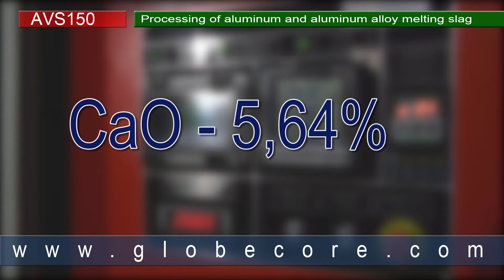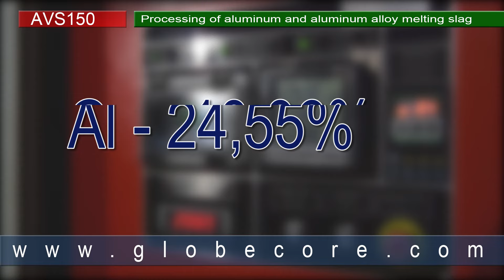Aluminium powder production on electromagnetic vortex layer device AVS-150 GlobeCore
More details Aluminium powder production is very important for many various sectors of the economy. The variety of aluminum powder use is due to its physical and chemical properties such as high reactivity, high combustion energy and rate, corrosion resistance in the atmosphere, etc. That is why the manufacturers of aluminum powder are actively promoting their products in the market.

The main fields of aluminum powder application are rocket fuel, explosives, pyrotechnics, chemistry, metallurgy, petrochemistry. Pigments produced from aluminum powder are used in pyrotechnics, paint industry, construction industry etc.

How is aluminum powder made? There are many ways to make the aluminum powder. They can be divided into two main methods.

1. Mechanical method, when there are no fundamental changes in the chemical composition of the original material:

Mechanical grinding;
Spraying molten metal with pressurized gas or liquid and jet spraying of the liquid metal by centrifugal forces;
Condensation of metal vapors (regardless of the method for phase transition from metal into gaseous state);

2. Physical and chemical combined methods, when the process of grinding is accompanied by fundamental changes in the chemical composition of the original material.

Electric sediment of molten aluminum and solutions;
Decomposition of aluminum compounds in gas state or in solution;
Thermal reduction of aluminum compounds in solid state.

Aluminum powder produced using electromagnetic AVS-150 nano-mill with ferromagnetic particles can solve the problem of recycling environmentally hazardous salt slag of secondary aluminum production.

The use of the material obtained varies. For example, in painting of hot surfaces aluminum powder is used along with liquid crystals.